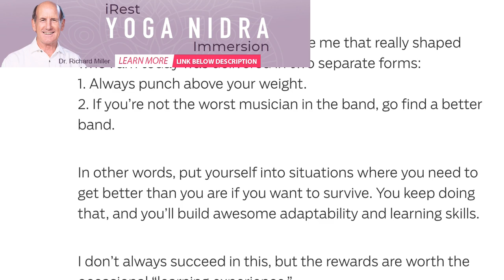Pick up the Phone: 18 Reasons to Forgive Your Family | Spirione Girl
The practice of forgiveness is our most important contribution to the healing of the world.~Marianne...